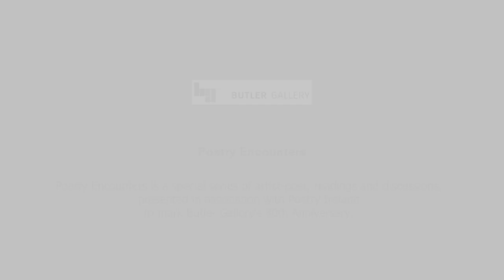Poetry Encounters Artist Helena Gorey with Poet Tara Bergin